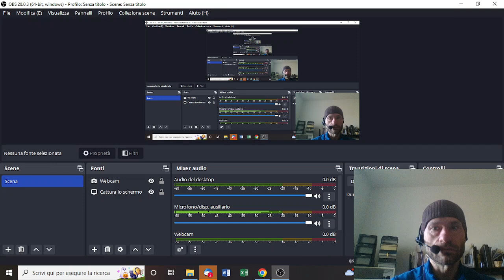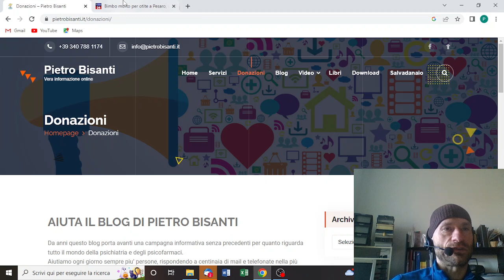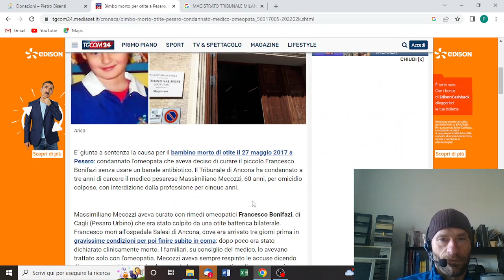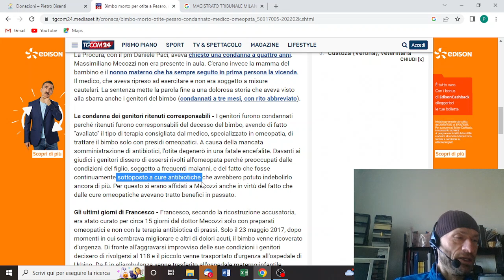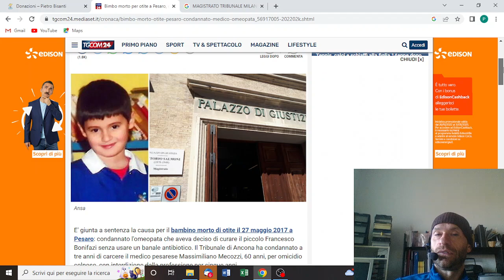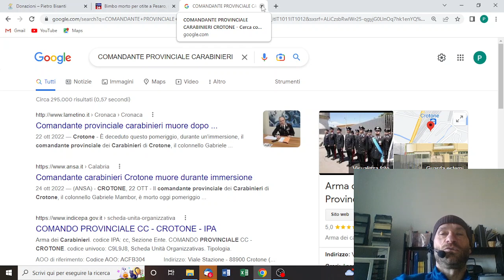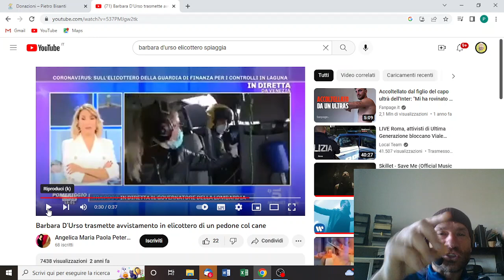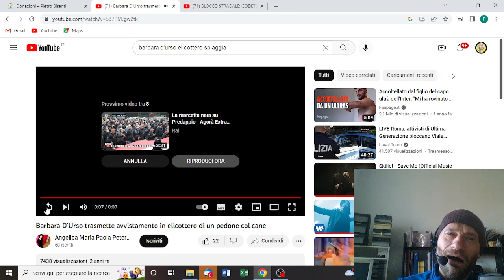BIMBO MORTO PER OMEOPATIA. E I FACT-CHECKER ESULTANO. MA RIDE BENE CHI RIDE ULTIMO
Ex maresciallo capo dell'Arma dei Carabinieri, ora consulente legale e igienista. NOTA BENE: questo canale rispecchia il pensiero del suo autore e NON fornisce pareri di carattere medico. Sito Internet